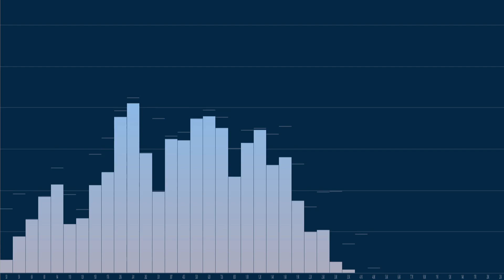Observation 3 - Track 3